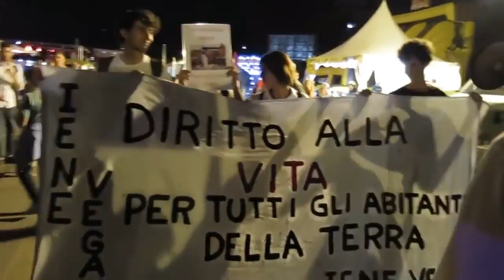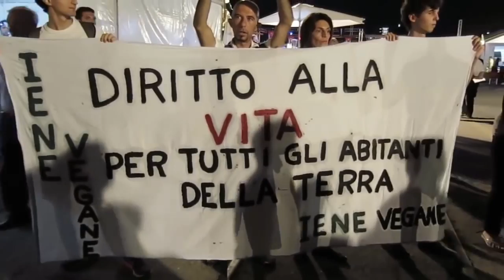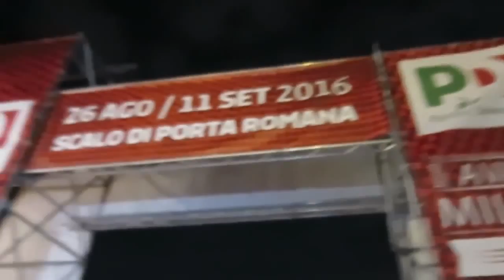Iene Vegane: BLITZ Festa dell'Unità 2016 - festa del PD Milano 2° round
Dopo il 2015 2° round nel 2016 alla festa dell'unità del pd di milano allo scalo ferroviario di porta romana in piazzale lodi LEGGI